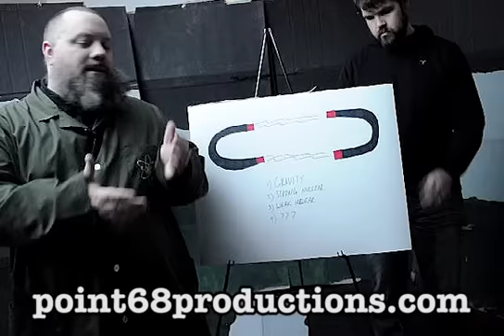MiSTfits of Science Promo 2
to see "MiSTfits of Science"!